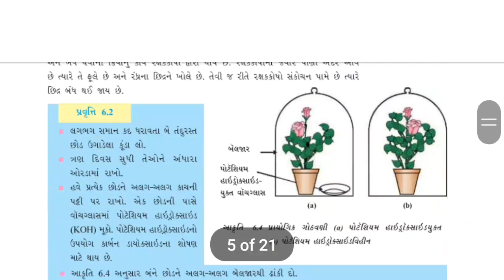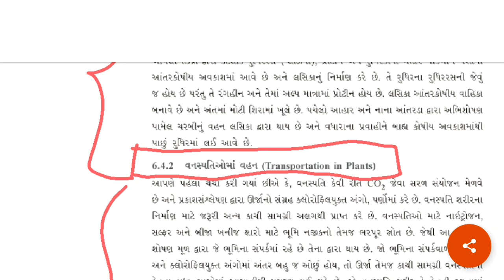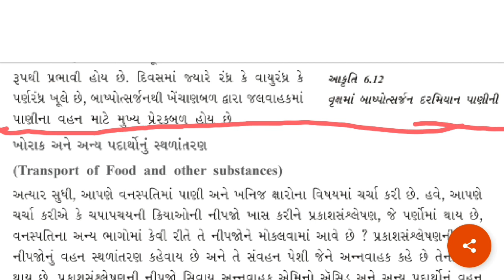Std10/science/che6/જૈવિક ક્રિયાઓ/life processes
પ્રકરણ6 માં અભ્યાસક્રમમાંથી જે 30% મુદ્દાઓનો ઘટાડો થયેલ છે. ત્યારબાદ બોર્ડની પરીક્ષા માટે અગત્યના મુદ્દાઓને વિડીયોમાં દર્શાવેલ છે.
ધોરણ 10 ના ગુજરાતી માધ્યમના વિદ્યાર્થીઓ માટે ખૂબ જ ઉપયોગી છે.
આપના મિત્રોને પણ આ વિડિયો શેર કરશો.🙏🙏🙏🙏અને

આ પ્રકરણની pdf નીચેની લિંક દ્વારા પ્રાપ્ત થશે.

gseb
30%ghatado
30lesssyllabus
std10sciencegujaratimedium
principal
AKVIDHYANANDIR akvidhyamandir
Fallow me on Facebook group

Fallow on telegrame

GSEB ના ગુજરાતી માધ્યમના વિદ્યાર્થીઓ માટે ઉપયોગી updates telegrame પર share કરવામાં આવશે.